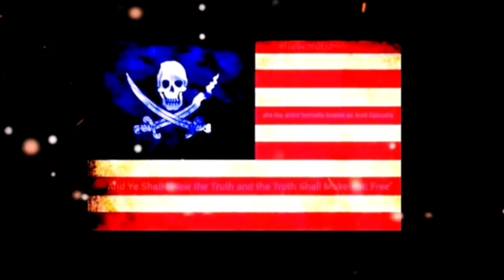NAFO Intel Update 1 - Information Warfare and You